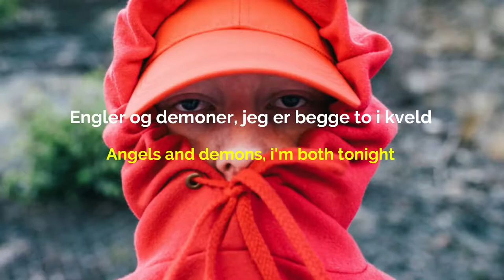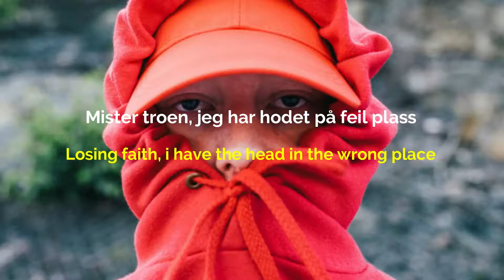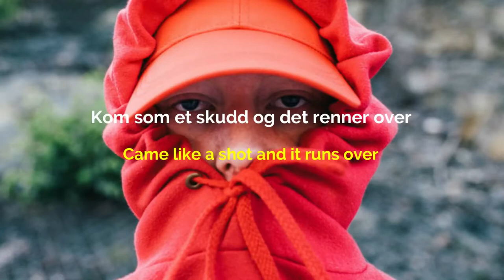Faller Emir (subtitulated)